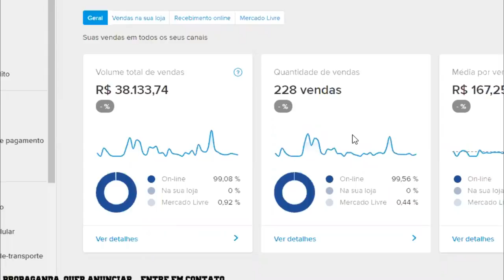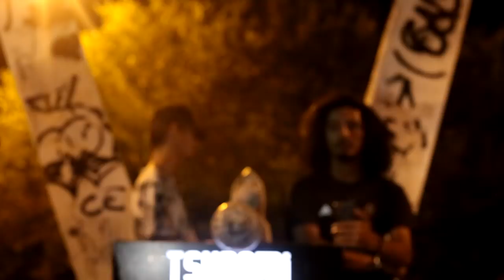NEO vs Eldin | 2 FASE | Batalha do Tanque 405º | DJ Tigo & BobZilla & Dieke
6º Batalha do Tank de 2020, edição 405º  organizado pela BDT organização com apoio da Tsunami Energy Drink, Grupo de Apoiadores Master: André & Rogerio e Storm Kids
MUSICA DE INTRO: TankFamily - VIDA BOA

- Apresentador: Fit @victorfitoficial
- Jurados: MC TK & Jeffinho MC
- DJ:   Tigodj & Dieke e Bobzilla

Vencedor: NEO